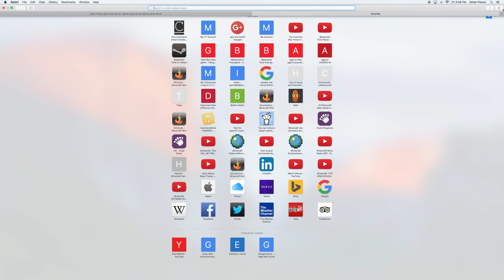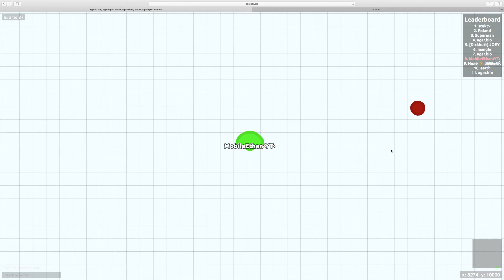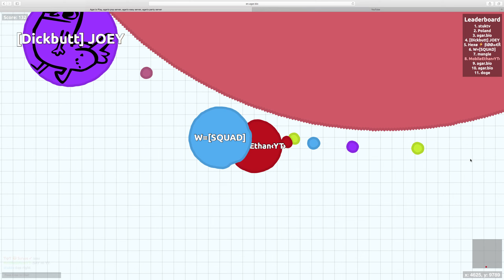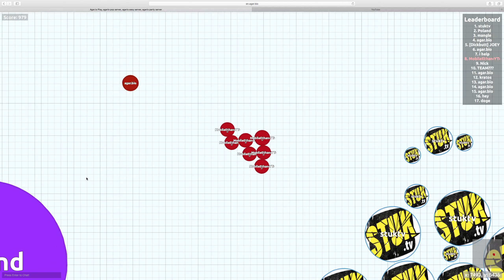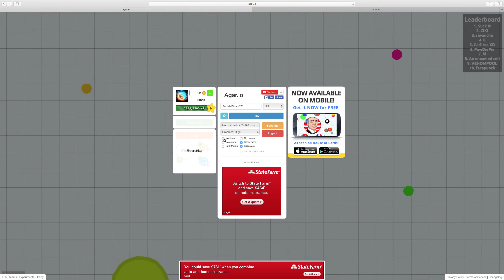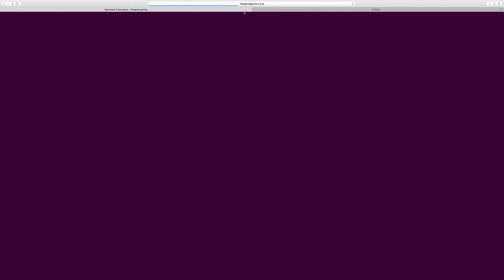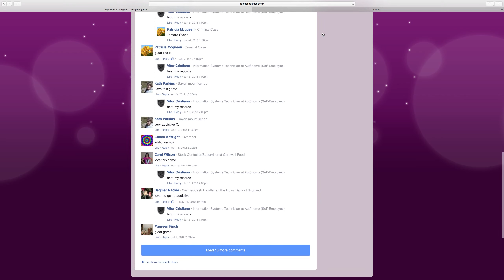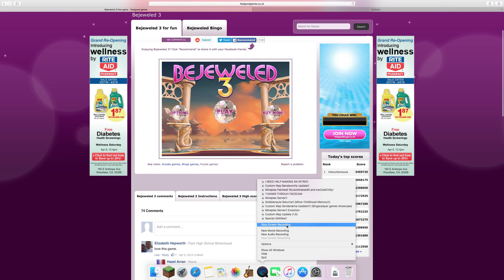Special Agar.io Server!! Bejeweled Embarassment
Im so embarrassed. HOW TA FRIK DID I LOSE ON LVL FRIKIN 2